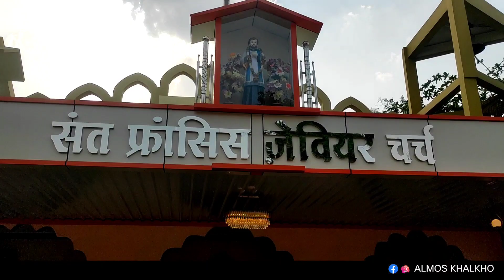Poonam Ki Shaadi Part-1 | Catholic Christian wedding|St. Francis Church-Pithampur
Poonam's wedding at Pithampur Dhar - Indore. This wedding including is blend with Kurukh - Oraon flavour. hope you enjoy watching it..

looking forward to read your comments below 😊